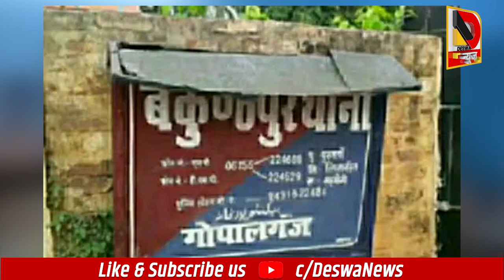खबरें जो आपके लिये जानना है जरूरी | NEWS@7PM